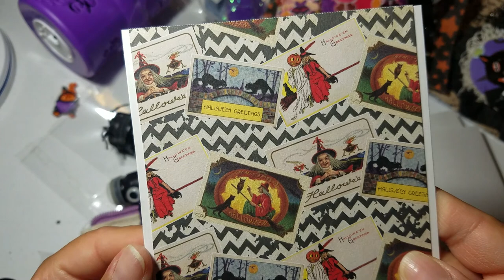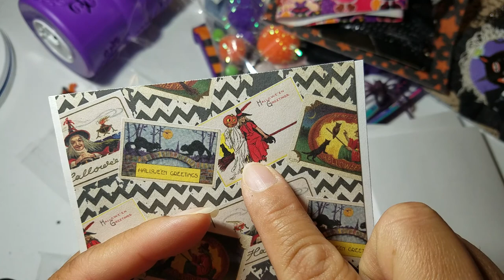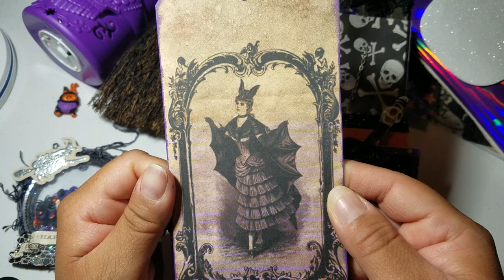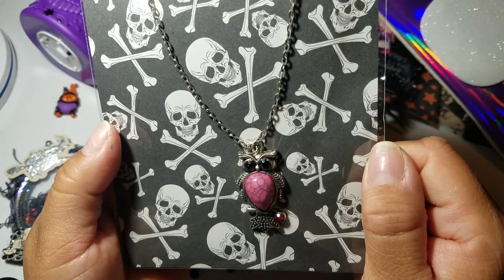Unboxing my winnings from @OverbyDesigns on Instagram!